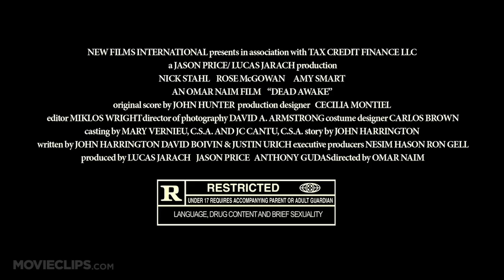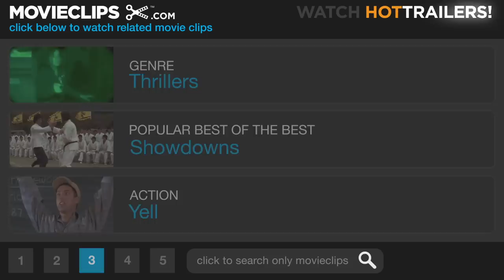Dead Awake Official Trailer #1 - (2010) HD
CLIP DESCRIPTION:
A funeral parlor employee (Nick Stahl) attempts to unravel a 10-year-old mystery.

FILM DESCRIPTION:
DEAD AWAKE is a seductive supernatural thriller starring Rose McGowan, Amy Smart and Nick Stahl set against the backdrop of a mysterious tragedy that shattered their lives a decade ago and which sets them on a path to uncover the truth that lies between the living and the dead. -

CREDITS:
TM & © Millennium Entertainment (2010)
Cast: Nick Stahl, Rose McGowan, Amy Smart
Director: Omar Naim
Producers: Ron Gell, Anthony Gudas, Nesim Hason, Lucas Jarach, Lorenzo O'Brien, Jason Price
Screenwriters: Johnny Harrington, Justin Urich, David Boivin